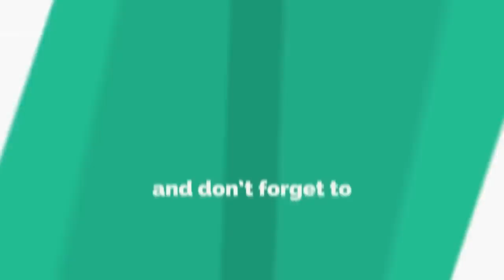BRIGAD VIJILANS " MALPOUGRA, ATOUGANG, ANPAMI"